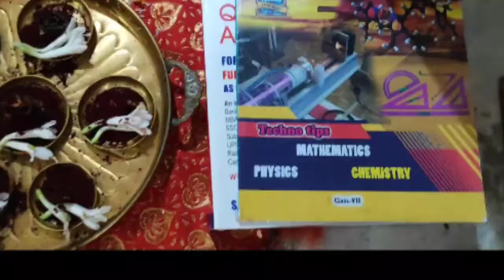navarathri 5th day pooja